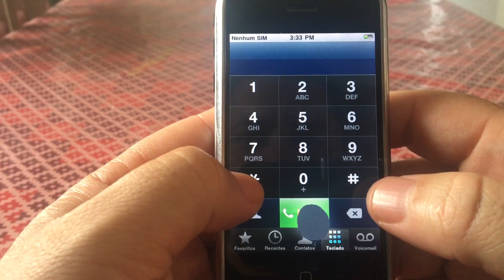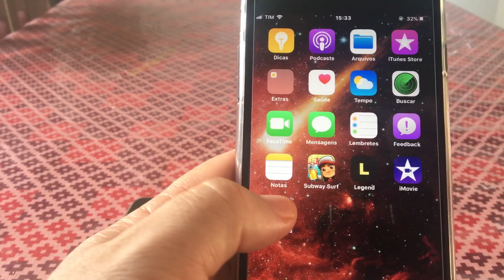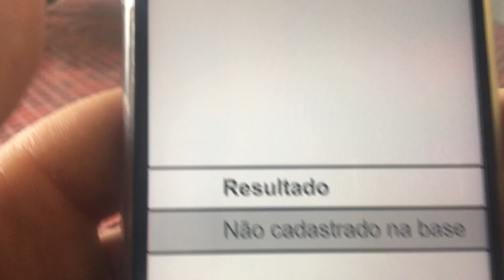COMO SABER SE O IMEI DO SEU CELULAR ESTÁ BLOQUEADO (grátis)